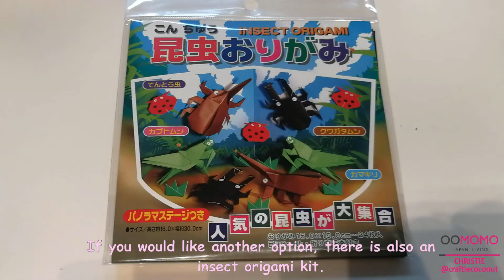Origami tutorial: How to make paper dinosaur |step by step | Origami for kids (Origami stegosaurus)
Hello everyone, welcome to our Oomomo Ontario’s channel. Happy International Children’s Day! Here is an Origami tutorial video from our Oomomo staff Christie @craftiecoconut , she is going to teach you step by step of how to make a paper stegosaurus. Now you can create a dinosaur world with your origami dinosaurs. Enjoy this video and have a fun day!

Materials needed:
• Dinosaur origami kit (Or paper with dimension of 15cm X 15cm)
(available on E-shop and in-store)

OR you can visit our stores in Toronto, Ontario:
• Markham Store: 3264 Highway 7 East, Markham, ON L3R 3P9
• North York Store: 896 Don Mills Rd, North York, ON M3C 2H2

Oomomo is a Japanese variety store in Canada. We carry affordable quality alternative to your lifestyle. Our stores are filled with high quality and stylish goods, all at an affordable price. From kitchenware, school supplies, organizers to beauty products, we’ve got you covered for every need. We are your one-stop for everything! All of our items have been tested in Japan, staying true to our core vision of authentic Japanese quality.